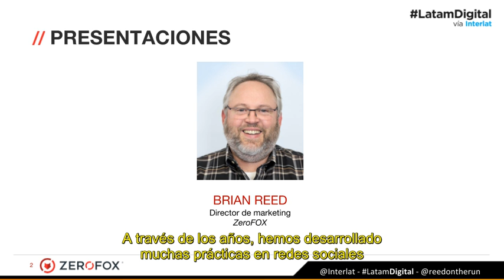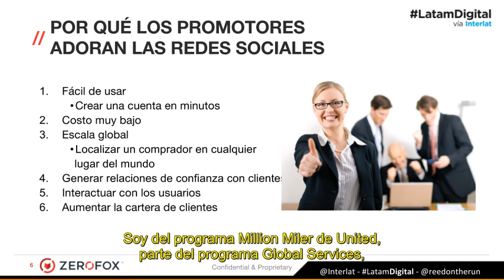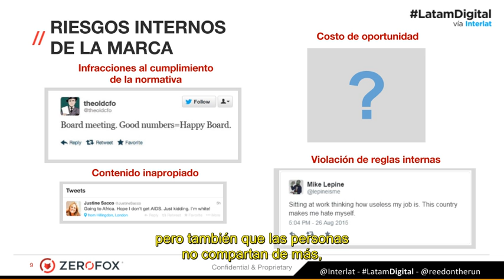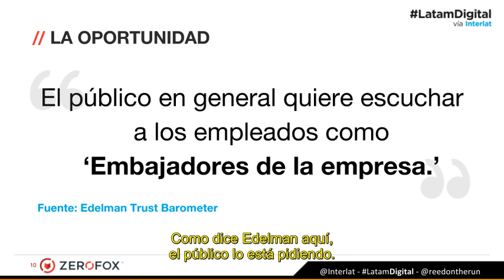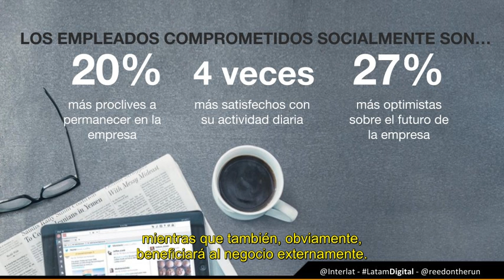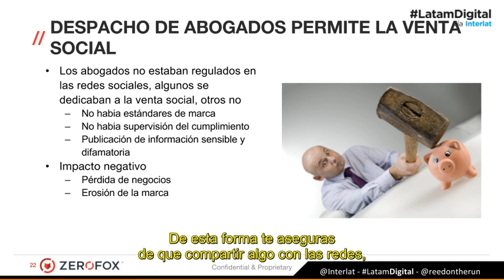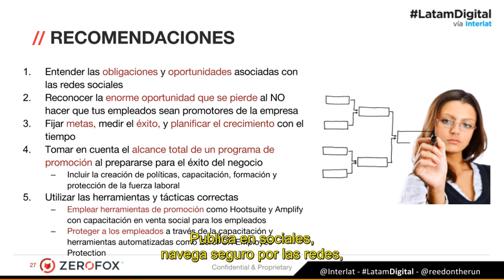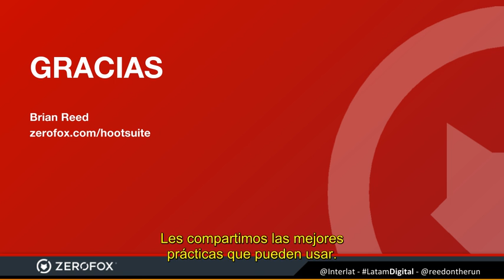LatamDigital - Conferencia ZeroFoxLATAM & Hootsuite Amplify vía Interlat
Conferencia ZeroFOX y Hootsuite Amplify en Español. V Congresos y Premios LatamDigital 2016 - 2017 Vía @Interlat & @HootsuiteLatam en: Emprendimiento Digital, Comercio Electrónico, Marketing Digital & Social Media y Turismo Digital .